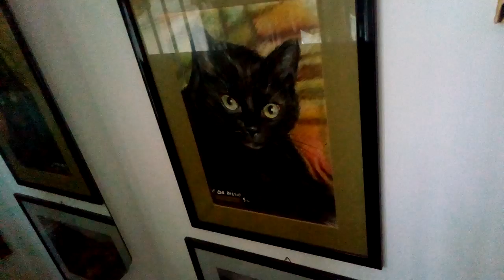le mie creazioni,olio su tela